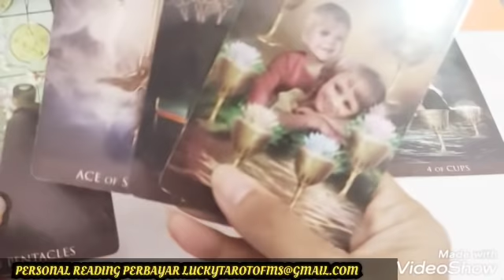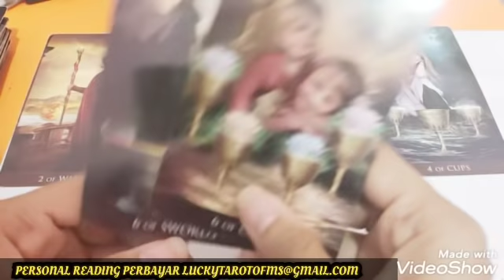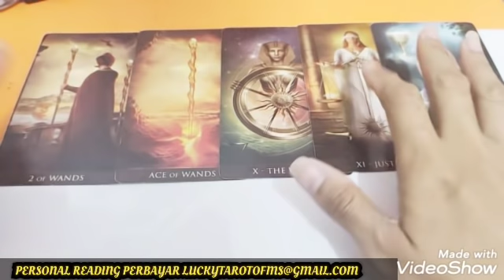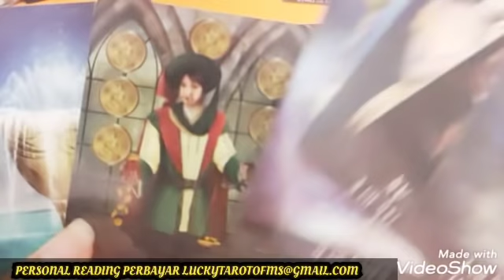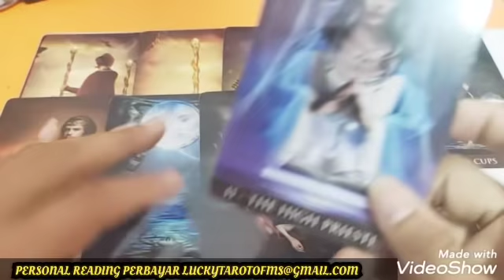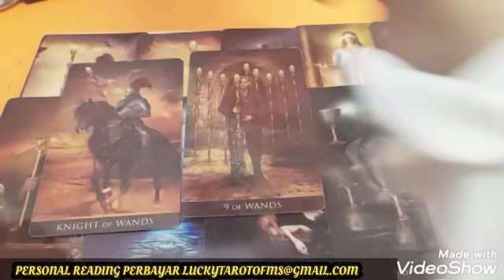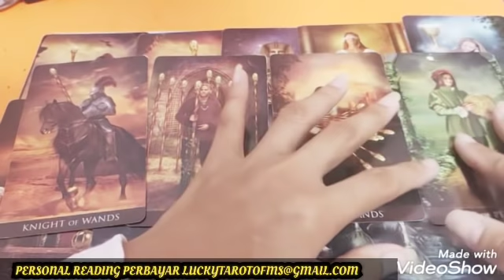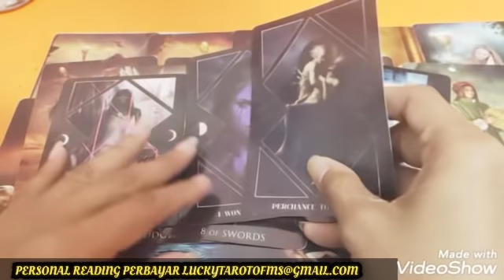SESUATU YG KUAWALI KRN NAFSU ANGKUHKU KINI KARMA BURUK ITU MENAKUT NAKUTI HIDUP SEMUA GARA2 KARMIC